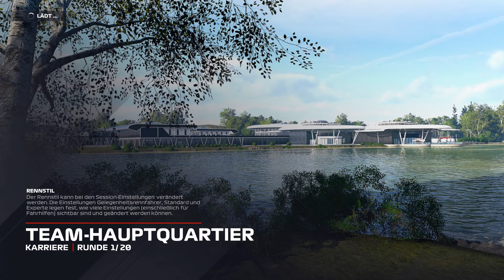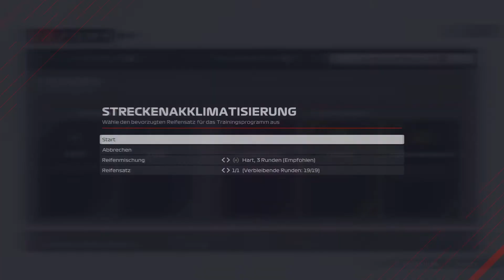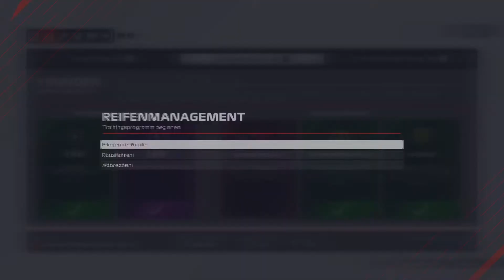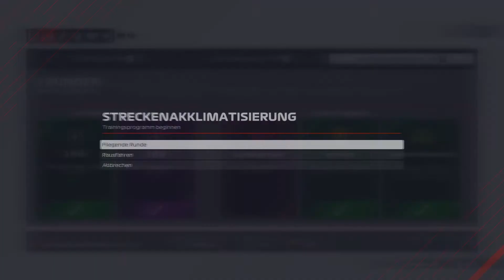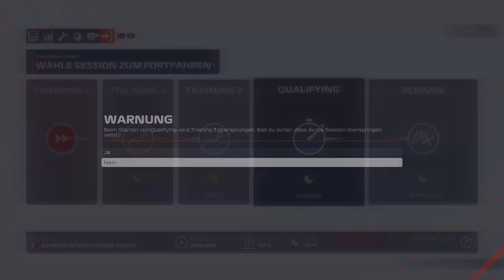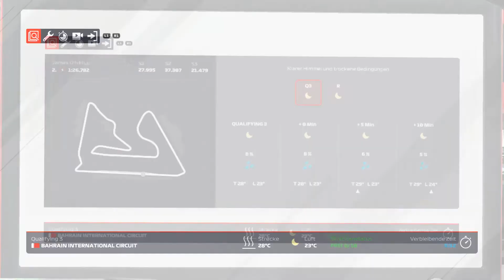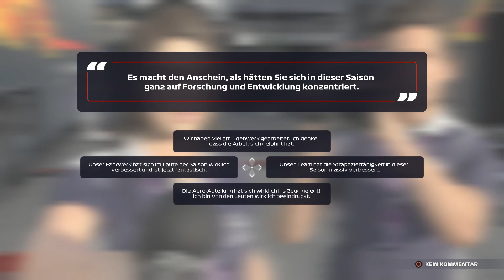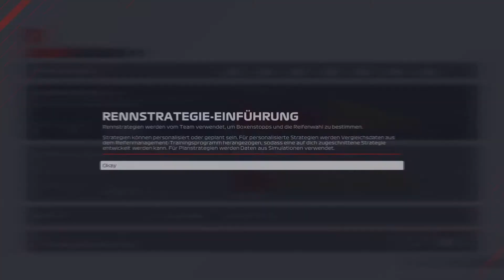F1 2021 Karriere #0 🏎 Lasset die Spiele beginnen! - Let's Play F1 2021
▼▼ WER DAS NICHT LIEST IST DOOF ▼▼

▼Die Chaoten sind▼
0:00 Teammanagement & Training
33:07 Qualifikation
57:54 Rennen

BESCHREIBUNG:
Jede Geschichte hat einen Anfang in F1® 2021, dem offiziellen Videospiel zur 2021 FIA FORMULA ONE WORLD CHAMPIONSHIP™. Genieße die großartigen neuen Features von F1® 2021, inklusive dem spannenden Story-Erlebnis „Braking Point“, der Zwei-Spieler-Karriere und der Chance, die Formel 1 mit „Realer Saisonstart“ noch hautnäher zu erleben. Führe dein Team im gefeierten zehnjährigen Karrieremodus „My Team“ zum Sieg oder liefert euch im Splitscreen- und Mehrspielermodus heiße Duelle. Tauche ein in das größte Rennspektakel der Welt und fahre Rennen mit der authentischen Besetzung aus 20 Fahrern und 10 Teams der Saison 2021:
- „Breaking Point“ – das spannende neue Story-Erlebnis
- Neue Spielmodi: Zwei-Spieler-Karriere und „Realer Saisonstart”
- Das gefeierte „My Team“, Splitscreen und Mehrspieler

DAS OFFIZIELLE VIDEOSPIEL ZUR 2021 FIA FORMULA ONE WORLD CHAMPIONSHIP™
• „Braking Point“ – das spannende neue Story-Erlebnis.
• Modus „My Team“ - kreiere einen Fahrer, wähle einen Sponsoren, wähle einen Motorenhersteller, stelle ein Teammitglied ein und seid als 11. Team im Rennen am Start.
• Erweiterte Fahrerstatistik, die jetzt „Fokus“ beinhaltet sowie neue team-kritische Abteilungsevents.
• Splitscreen-Rennen für zwei Spieler.
• Gelassene Rennoptionen für entspanntere Rennen, während neue Expertenoptionen erfahreneren Spielern mehr Kontrolle erlauben.
• Gefeierter zehnjähriger Karrieremodus inklusive den aktualisierten Features Forschung und Entwicklung und Trainingsprogramme sowie dem neuen schnellen Training.
• Formel 2™, der ultimative Übungsplatz für F1®, ist ebenso mit inbegriffen, mit Optionen für kurze, mittlere oder komplette Saisons und Inhalten der Saisons 2020 und 2021*.
• E-Sport - Bereich im Spiel für Online-Qualifikations-Events, neueste Nachrichten und sogar der Möglichkeit die Rennen der F1® Esports Challenger and Pro Series zu schauen.
• Neue Rennmodi: Zeitrennen, Optionen für kürzere Saisonlänge, „Grand Prix™”-Modus und erlebe stolze Momente noch mal mit speicherbaren automatisierten Highlights und (nur PC) kompletten Replays.
• Liefere dir online im Mehrspieler einen Wettstreit: Soziale Rennen und Ranglistenrennen, neues Schnellbeitritts-Format, Ligen, anpassbare Autolackierungen und wöchentliche Events.

Sämtliche Inhalte dieses Kanals unterliegen dem Urheberrecht. Eine Nutzung von dem hier gezeigten Video- und Audiomaterial ist ohne ausdrückliche Genehmigung nicht gestattet.
©James O'Neill 2021